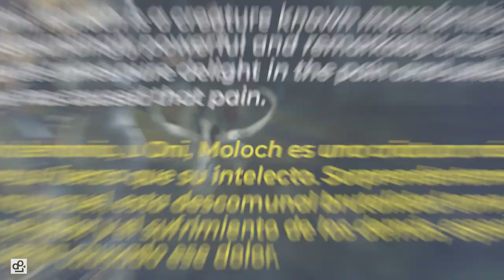MOLOCH Graphic Evolution 2002-2006 Mortal Kombat | PS2 XBOX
MOLOCH Evolución Gráfica 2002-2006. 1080p/60fps.
--- ACLARACION IMPORTANTE
En este vídeo muestro cómo el personaje ficticio MOLOCH y algunos de sus movimientos más característicos, han evolucionado gráficamente con el paso de los años en la saga de videojuegos de lucha MORTAL KOMBAT.
El contenido de este vídeo es con carácter informativo y puramente de entretenimiento. No pretendo incitar al odio, ni a la violencia. Es por tanto que no permitiré insultos o mal rollo en sus comentarios.
(Los videojuegos que aparecen en el vídeo están jugados y editados por mí).

❤ PUEDES AYUDAR A QUE CREZCA EL CANAL CON UNA DONACIÓN DE PAYPAL

JUEGOS USADOS PARA EL VIDEO // GAMES USED FOR VIDEO:
Mortal Kombat: Deadly Alliance (2002) |Playstation 2|
Mortal Kombat: Armageddon (2006) |Xbox|

Si por el motivo que sea, mis videos no te gustan o te ponen de mal humor, simplemente no los veas o desuscríbete del canal. --- Saludos!! ^^

ENGLISH
Hi, how are you? If for any reason you don't like my videos or they put you in a bad mood, just don't watch them or unsubscribe from the channel. -- Greetings! ^^ 🙃🖖🤘

⏱️Time Marks // Marcas de Tiempo⏱️
0:00 Intro
1:02 Select your fighter
1:35 Graphic comparison
2:10 Special moves
2:38 Combo attacks
2:49 Uppercut, thorws and finish
3:13 Victory pose
3:24 Bonus Material
4:33 Easter Egg